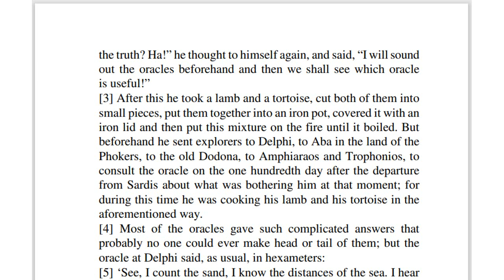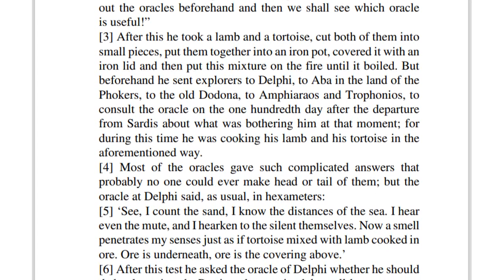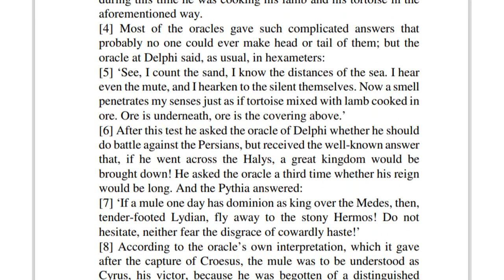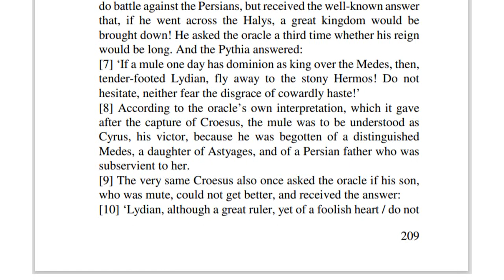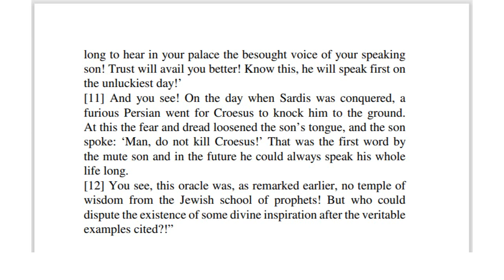Chapter 87 |The Great Gospel of John Book 5